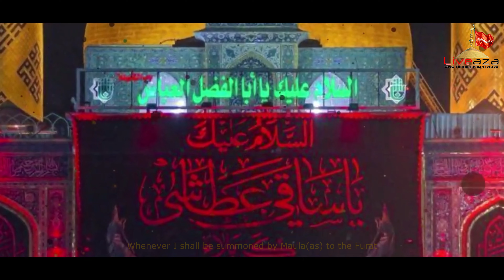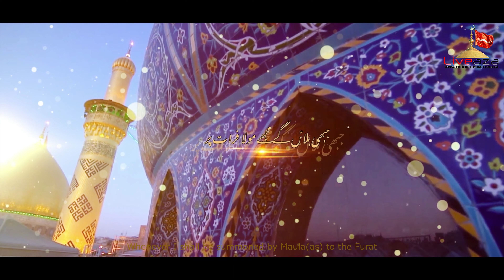Jab Bhi Bulayenge Mujhe Moula(a.s) Furat Per | Shayare Sarkare Wafa Alamdar Sahil 2022/1443 Manqabat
Bi-smi llāhi r-raḥmāni r-raḥīm ll بِسمِ اللہِ الرَّحمٰنِ الرَّحِيم ll
Labbaik Ya Hussain (a.s) | Labbaik Ya Hussain (a.s).
Exclusive New Kalam of Shayar e Sarkar e Wafa Alamdar Sahil
✨ 2022/1443 MANQABAT

Title: Jab Bhi Bulayengy Mujhe Moula Furat Par.
Reciter: Alamdar Sahil
Poet: Shayar e Sarkar e Wafa Alamdar Sahil
Chorus: Rizwan Mirza (Team)
Audio: NAAZ Records
Mixing: ODS (KHI)
Video & Editing : SAAB PRODUCTIONS
Camera support: Syed Abbas Hussain lutfi
CREATIVES: Ali Abbas (SAAB productions)
Presented by: 🔴LiveAZA

SPECIAL THANKS:
Syed Mubashir Hussain Abidi
Syed Alamdar Hussain Abidi (Mohammed)

یا حضرتِ عباسؑ
جب بھی بلائیگے مجھے مولاؑ فرات پر
جا کر کروں گا شکر کا سجدہ فرات پر
جس دم کیا تھا غازی نے قبضہ فرات پر
سہما ہوا تھا ظلم کا نقشہ فرات پر
خوفِ جری سے کانپ رہے تھے عدو کے دل
لرزہ تھا آسمان کو سکتہ فرات پر
بھا گا کوئی گرا کوئی اور مر گیا کوئی
حیدرؑ کے شیر نے جوہی دیکھا فرات پر
لشکر میں شور اُٹھّا کے بھا گو یہاں سے اب
دیکھو علیؑ کا لال ہے آیا فرات پر
اذنِ وغا جو دیتے علمدرؑ کو حسیؑن
اک میں بہتا خون کا دریا فرات پر
چلتی جری کی تیغ جو میدانِ جنگ میں
لشکر کا حال دیکھتی دنیا فرات پر
عباسِؑ نام دار کا کرنے کو سامنا
کوئی بھی سورما نہیں آیا فرات پر
اک پل میں خالی ہو گیا میدانِ کربلا
مولا علیؑ کا شیر ہے تنہا فرات پر
موجیں تمام مدحتِ غازی میں رات دن
صدیوں سے پڑھ رہیں ہے قصیدہ فرات پر
اس اہتیات سے بھری سقّے نے مشک کو
پڑ نے دیا بدن کا نا سایہ فرات پر
اذنِ حسیؑن لے کے پڑھوں تازہ منقبت
ساحلؔ کی ہو یہ پوری تمنّا فرات پر
از علمدار ساحلؔ حیدر آبادی

Welcome to LiveAZAᴴᴰ
🟢Praise is to Allah, the Everlasting the Ever Existing and salaam and durood on the most supreme creation of Allah, Mohammad (P.B.U.H) and his pure Ahlebait a.s.

Introducing LiveAZAᴴᴰ, an initiative taken up solely for the purpose of propagation of the message of Aal-e-Muhammad (s.a.w.w.) across the globe.

We take up live streaming (in HD) of Nauhe, Maatam, Majalis, Marsiya's, Jashn, Mahafil, and other Islamic events across India and specifically Hyderabad Deccan.Our aim is to promote Wilayat-e-Imam Ali(a.s) & Azadari-e-Imam Hussain(a.s).

We are thankful to each and every individual involved for their co-operation and to all those who remember us in their duas.

Most Importantly: - Iltemaas-e-Du'aa •اِلْتِماسِ دُعا
🔴LiveAZA Team.

Copyright prohibited ⓒ